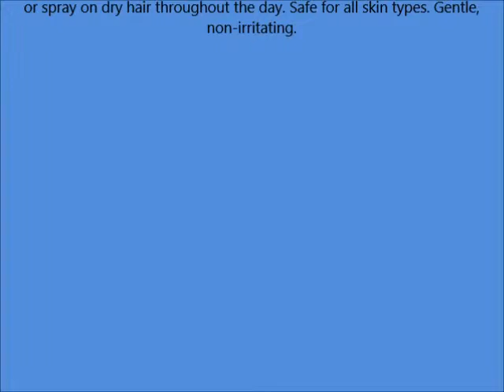Mario Badescu Facial Spray with Aloe Herbs and Rosewater